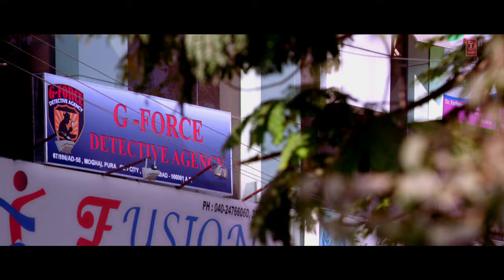Bobby Jasoos: B.O.B.B Full Video Song | Vidya Balan | Ali Fazal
Watch B.O.B.B Full video song from the movie Bobby Jasoos starring Vidya Balan and Ali Fazal exclusively on T-Series.

Song:  B.O.B.B
Singer: Neeraj Shridhar ,Chorus Singers,Deepti Rege, Mayuri Patwardhan, Aparna  Ullal,Archana Gore
Lyrics: Swanand Kirkire
Music Label: T-Series